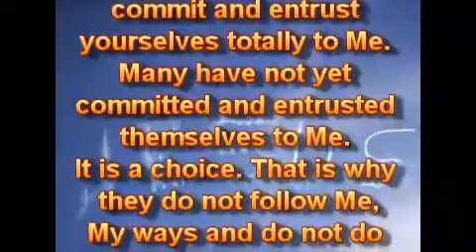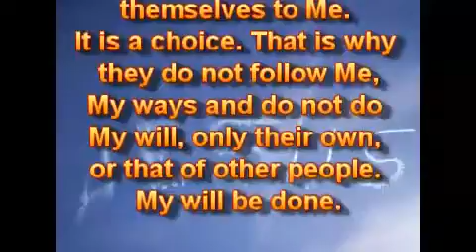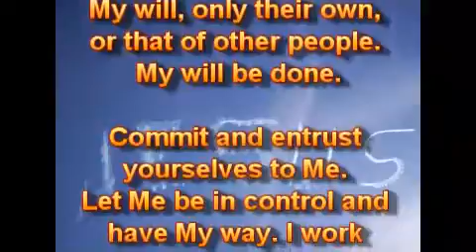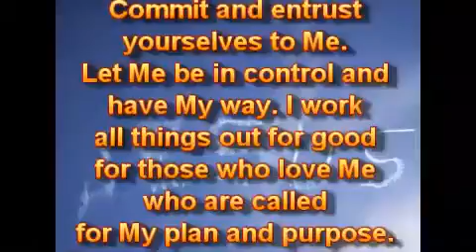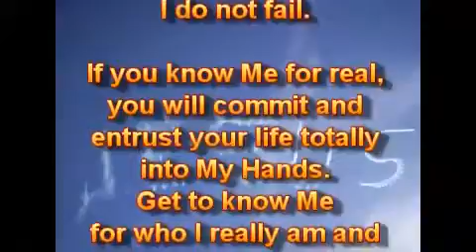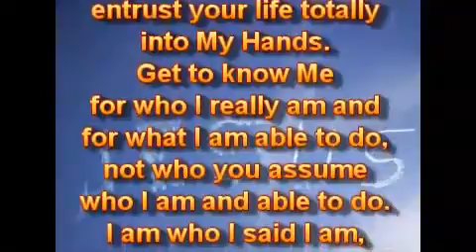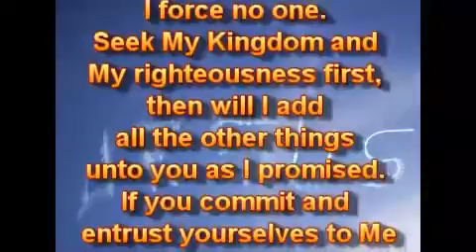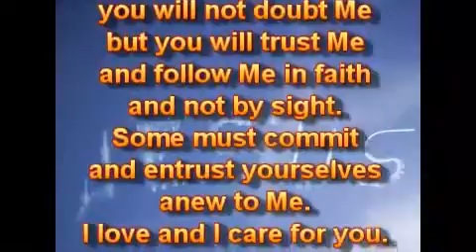Поручите и доверьте.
12.04.16.
Каждый должен умышленно поручить и вверить (вручить) себя Мне. Многие ещё не поручили и не вверили себя Мне. Это выбор. Вот почему они не следуют за Мной Моим путём и не исполняют Мою волю, только свою или других людей. Моя воля должна быть исполнена.

Поручите и вверьте себя Мне. Позвольте Мне контролировать и иметь Мой путь. Я делаю всё для блага для тех, кто любит Меня, кто призван для Моего плана и цели. Я не подвожу.

Если вы узнаете Меня по-настоящему, вы поручите и вверите свою жизнь полностью в Мои Руки. Узнайте Меня за то, кем Я действительно являюсь, и за то, что Я могу делать, не за то, как вы предполагаете, кто Я есть, и что могу делать. Я тот, кто сказал, кто Я есть, Вседержитель. Я - не человек, что буду лгать.

Мои обетования не подводят. Я могу делать то, что Я обещал. Поручите и вверьте свою жизнь Мне. Я не заставляю никого. Ищите Моего Царства и Моей праведности прежде, потом Я приложу все другие вещи вам, как Я обещал. Если вы поручите и вверите себя Мне, вы не будете сомневаться во Мне, но вы будете доверять Мне и следовать за Мной в вере, а не видимым. Некоторые должны поручить и вверить себя Мне заново. Я люблю, и Я забочусь о вас. Имейте веру в Меня.